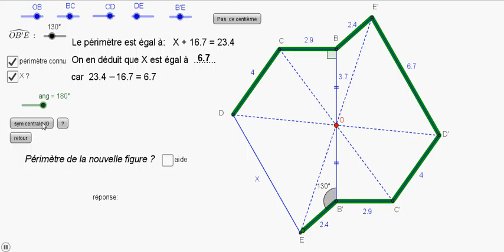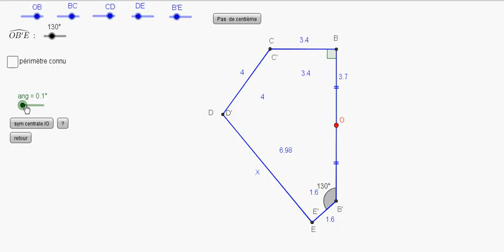Symétrie centrale et périmètre, avec un pentagone ...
Equation simple avec X, symétrie centrale, périmètre ...